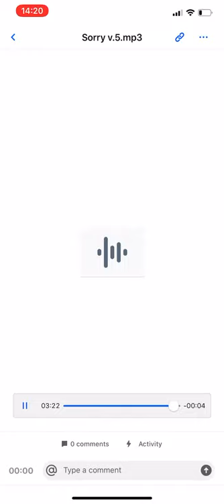PRETTYMUCH - SORRY (UNRELEASED FULL VER.)